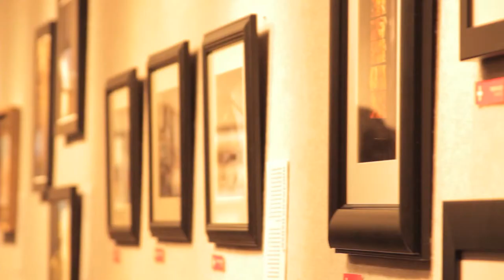"Gedanken-Experiment: Thought Experiment" - Student Art Gallery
A student gallery featuring artwork from the Switzerland and Germany art trips. The gallery seeks to get to know the Swiss and German people and explore their relationships to God.